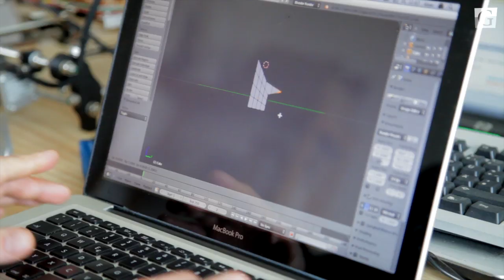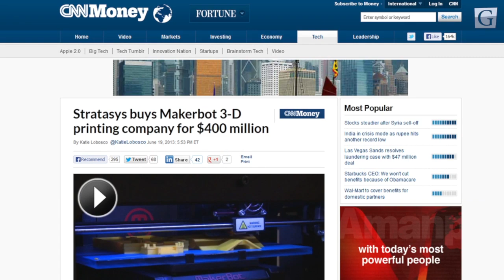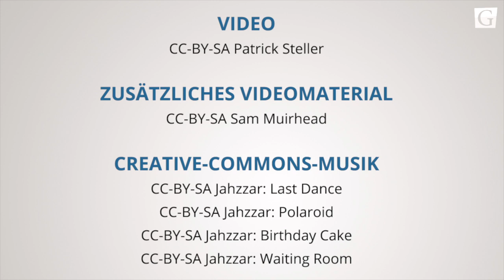3D-Drucker: Die Zukunft braucht noch etwas Zeit...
Video CC-BY-SA Patrick Steller

Waffen, Gen-Fleisch, Kleider - die Zukunft des 3D-Drucks scheint grenzenlos. Was heute schon möglich ist, zeigen zwei, die sich täglich damit beschäftigen.